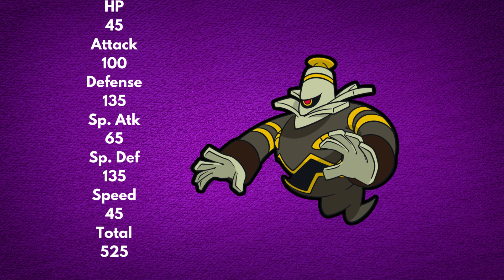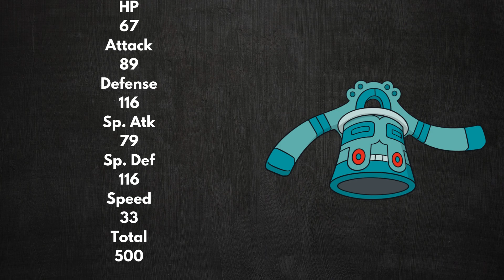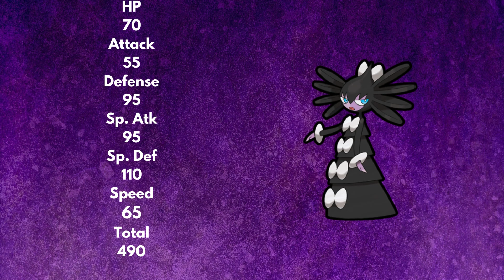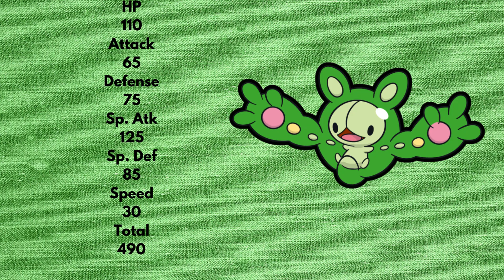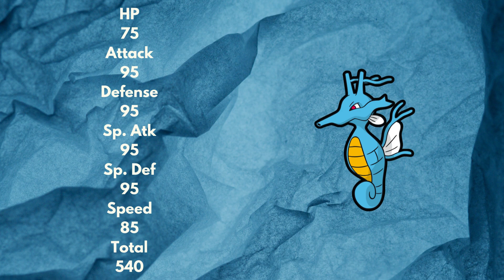ROGUE POKEMON PICKS FOR REGULATION (H)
I'M BACK!

IT'S TIME AS A NEW DOOR OPENS UP ON TheADDARMY!!
AS POKEMON VGC DEBUTS ON THE CHANNEL FOCUSING ON REGULATION (H) AS SOME VERY UNIQUE ROGUE PICKS ARE HERE!